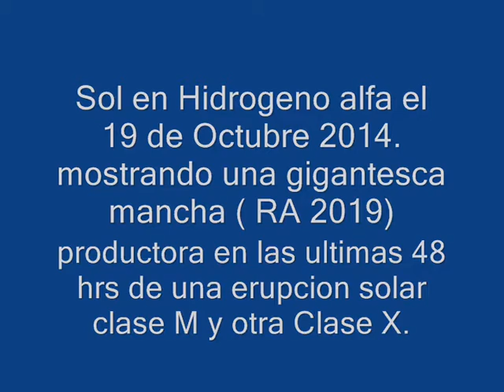sol h alfa 18 octubre 2014